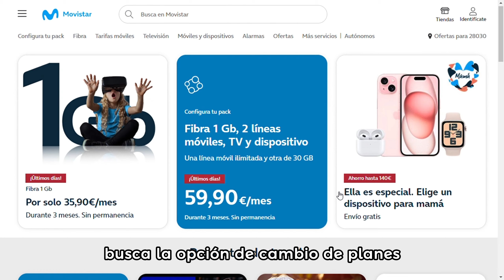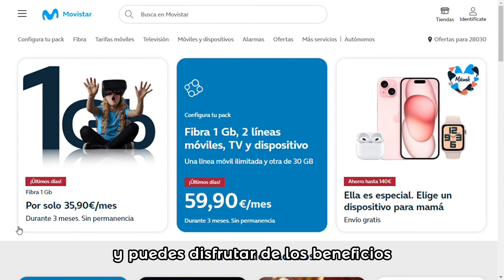Como Cambiar el Plan de Movistar